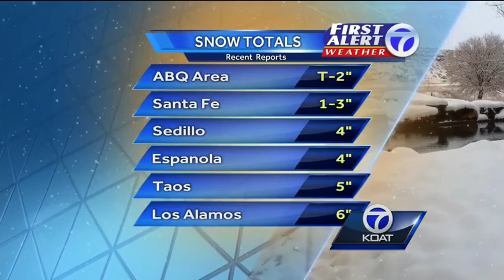Storm brings much-needed moisture with it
It was a cold and wet start to the day for New Mexicans.